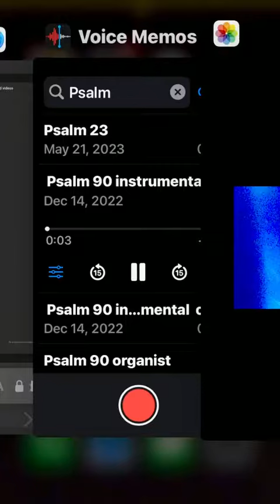Psalm 90 Sixtus